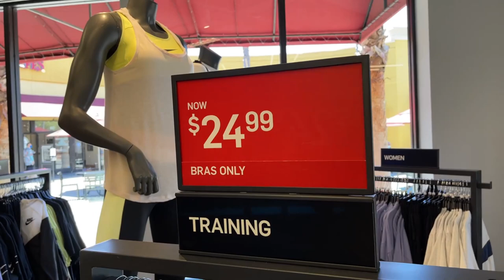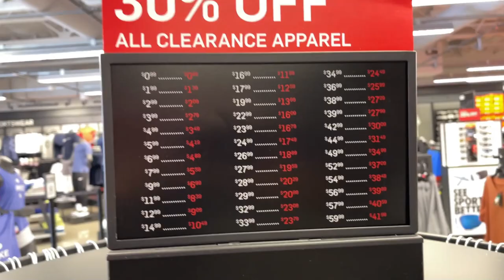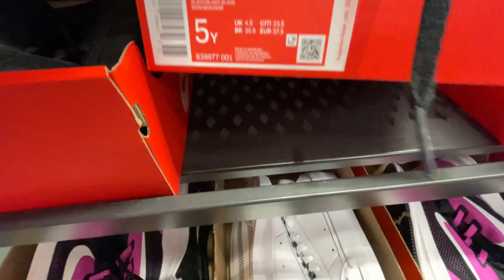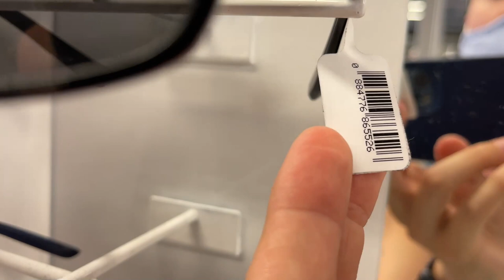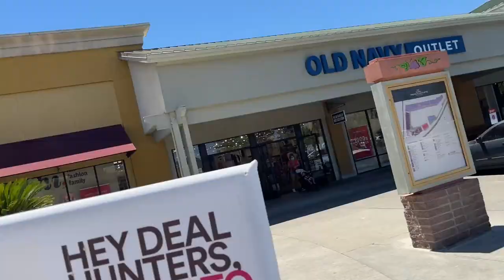OUTLET DA NIKE NOS ESTADOS UNIDOS - COMO ESTÃO OS PREÇOS?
Fala meus imigrantes! No vídeo de hoje eu fui no OUTLET DA NIKE aqui nos estados unidos, confere ai como estão os preços em 2021!
Meu canal no telegram com conteúdo exclusivo para quem quer vir morar nos Estados Unidos: